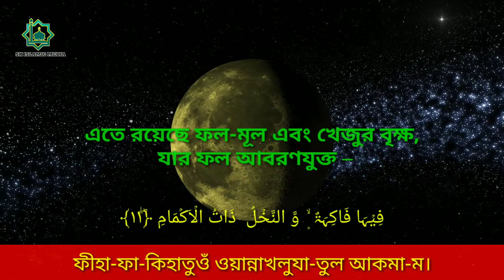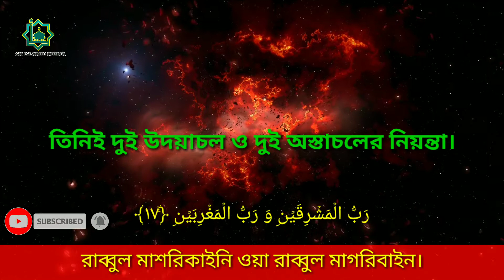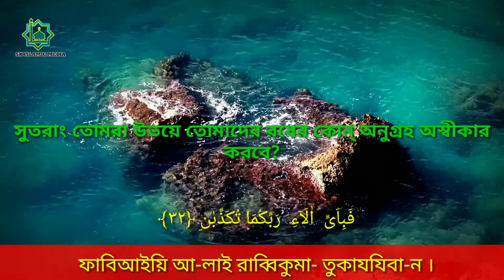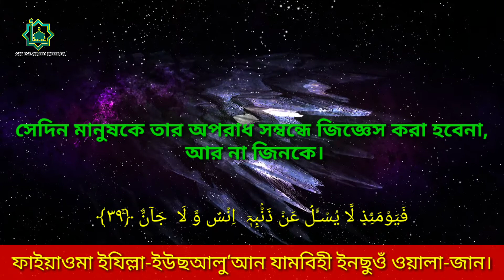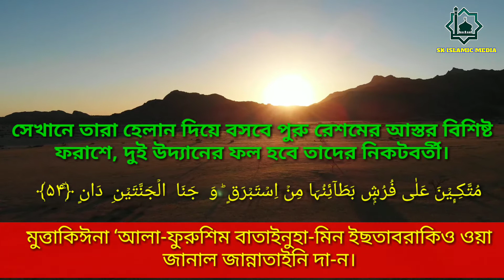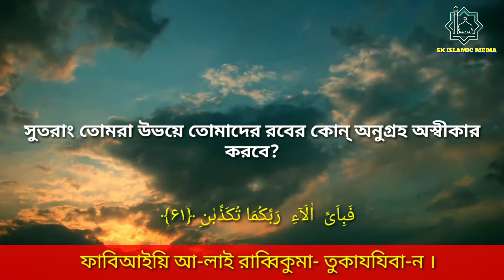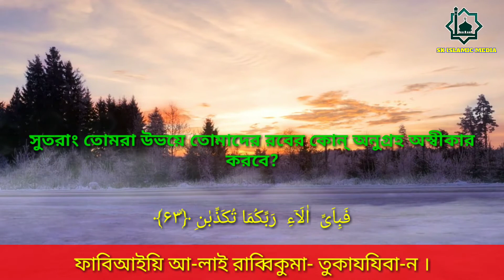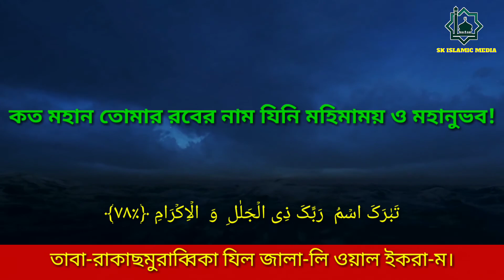সূরা আর রহমান। অন্তর জুড়ানো তেলাওয়াত। surah Ar Rahman.Best quran recitation in the world.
আসসালামুয়ালাইকুম,

সকল প্রশংসা আল্লাহ তায়ালার জন্যে, আল্লাহ তায়ালার শান্তি ও রহমত বর্ষিত হোক রাসূল সাল্লাল্লাহু আলাইহি ওয়া সাল্লামের উপর, সাহাবীদের উপর এবং কিয়ামত পর্যন্ত তাদেরকে যারা অনুসরণ করবে তাদের উপর।

আপনারা দেখছেন ( এস.কে ইসলামিক মিডিয়া ) চ্যানেল।এই চ্যানেলটি সম্পূর্ণ ইসলামিক চ্যানেল । এই চ্যানেলের সকল ইসলামিক গজল , হামদ , নাত , সুরা বা যে কোনাে ইসলামিক অনুষ্ঠান জলসা নিয়মিত আপলােড করা হয় ।

আপনাদের যেকোন ইসলামিক অনুষ্ঠান বা জালসা , গজল এই চ্যানেলে আপলােড করাতে চাইলে , আমার সাথে যােগাযােগ করুন এই নাম্বারে -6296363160 আপনাদের ভিডিওগুলাে পাঠিয়ে দিন আমার এই হােয়াটসঅ্যাপ নাম্বারে বা এই ঠিকানায় মেইল করুন senjarulsk2020 @ gmail .com

01.Surah Al-Fatihah
02.Surah Al-Baqarah
03.Surah Al-imran
04.Surah An-Nisa
05.Surah Al-Ma'idah
06.Surah Al- An'am
07.Surah Al- A'raf
08.Surah Al-Anfal
09.Suran At-Tawban
10.Surah Yunus
11.Surah Hud
12.Surah Yusuf
13.Surah Ar-Ra'd
14.Surah Ibrahim
15.Surah Al-Hijr
16.Surah An-Nahl
17.Surah Al -'Isra
18.Surah Al-Kahf
19.Surah Maryam
20.Surah Taha
21.Surah Al-'Anbya'
22.Surah Al-Haj
23.Surah Al-Mu'minun
24.Surah An-Nur
25.Surah Al- Furqan
26.Surah Ash-Shu'ara
27.Surah An-Naml
28.Surah Al-Qasas
29.Surah Al-`Ankabut
30.Suran Ar-Rum
31.Surah Luqman
32.Surah As-Sajdah
33.Surah Al-'Ahzab
34.Surah Saba'
35.Surah Fatir 36.Surah Ya-Sin
37.Surah As-Saffat
38. Surah Sad
39.Surah Az-Zumar
40.Surah Ghafir
41.Surah Fussilat
42.Surah Ash-Shuraa
43.Surah Az-Zukhruf
44.Surah Ad-Dukhan
45.Surah Al-Jathiyah
 46.Surah Al-'Ahqaf
47.Surah Muhammad
48.Surah Al-Fath
49.Surah Al-Hujurat
50.Surah Qaf
51.Suran Adh-Dhariyat
52.Surah At-Tur
53.Surah An-Najm
54.Surah Al-Qamar
55.Surah Ar-Rahman
56.Surah Al-Waqi'ah
57.Surah Al-Hadid
58.Surah Al-Mujadila
59.Surah Al-Hashr
60.Surah Al-Mumtahanah
61.Surah As-Saf
62.Surah Al-Jumu'ah
63.Surah Al-Munafiqun
64.Surah At-Taghabun
65.Surah At-Talaq
66.Surah At-Tahrim
67.Surah Al-Mulk
68.Surah Al-Qalam
69.Surah Al-Haqqah
70.Surah Al-Ma'arij
71.Surah Nuh
72.Surah Al-Jinn
73.Surah Al-Muzzammil
74 Surah Al-Muddaththir
75.Surah Al-Qiyamah
76.Surah Al-'Insan
77.Surah Al-Mursalat
78.Surah An-Naba'
79.Surah An-Nazi'aat
80.Surah Abasa
81.Surah At-Takwir
82.Surah Al-Infitaar
83.Surah Al-Mutaffifin
84.Surah Al-Inshiqaq
85.Surah Al-Burooj
86.Surah At-Tariq
87.Surah Al-A'la
88.Surah Al-Ghaashiyah
89.Surah Al-Fajr
90.Surah Al-Balad
91.Surah Ash-Shams
92.Surah Al-Lail
93.Surah Ad-Duha
94.Surah Ash-Sharh
95.Surah At-Tin
96.Surah Al-Alaq
97.Surah Al-Qadr
98.Surah Al-Baiyyinah
99.Surah Az-Zalzalah
100.Surah Al-Aadiyaat
101.Surah Al-Qari'ah
102.Surah At-Takaathur
103.Surah Al-Asr
104.Surah Al-Humazah
105.Surah Al-Feel
106.Surah Quraish
107.Surah Al-Maa'oon
108.Surah Al-Kauthar
109.Surah Al-Kaafiroon
110.Surah An-Nasr
111.Surah Al-Masad
112.Surah Al-Ikhlaas
113.Surah Al-Falaq
114.Surah An-Naas